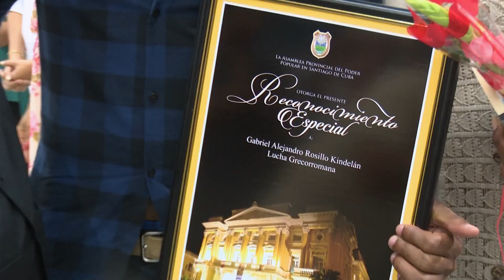Entregan Premio Con el Esfuerzo de Todos en Santiago de Cuba